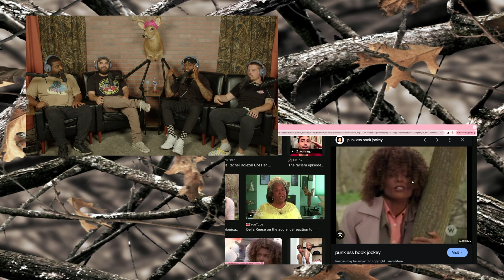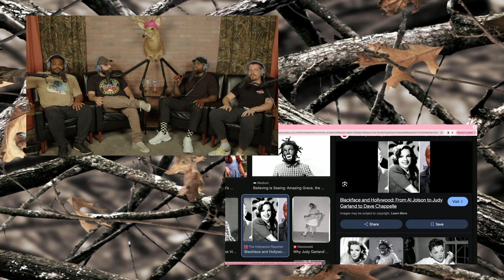Durag and the Deertag Episode 207: Seebelly w/ Jibs Lee